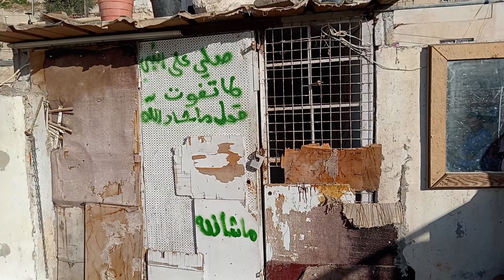زياره سطح صغير مع الحمام الجميل عند ابو رائد 🔥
زياره سطح صغير والحمام جميل عند ابو نضال 🔥
عندك حمام تعال وتعلم الاصول
حمام الشام
حمام شامي
حمام العراق
حمام عراقي
حمام مصر
حمام غزار
حمام الاردن
علاج امراض الحمام

فيديو هات اتمنى تنال اعجابكم
مسو اسود شكلي اسود مطوق ابلق ريحاني مشمشي شفر بوز نوري